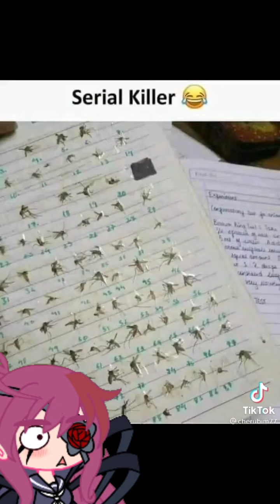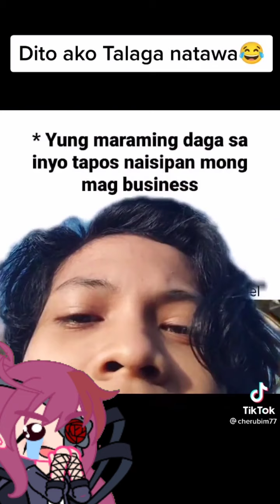reacting to Filipino tiktok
Im kinda bored so I made this video.. Im from Dumaguete but we moved to Cebu because my mom has work in cebu😰😯😉😊